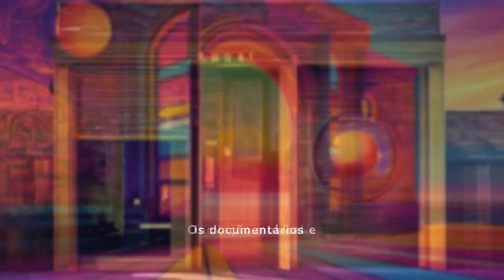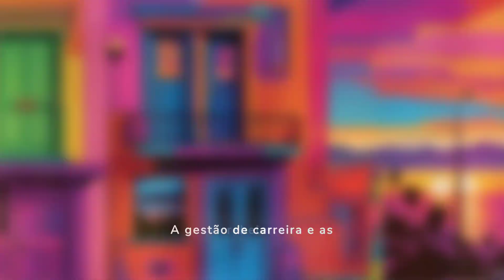A origem e formação da banda THE DOORS.